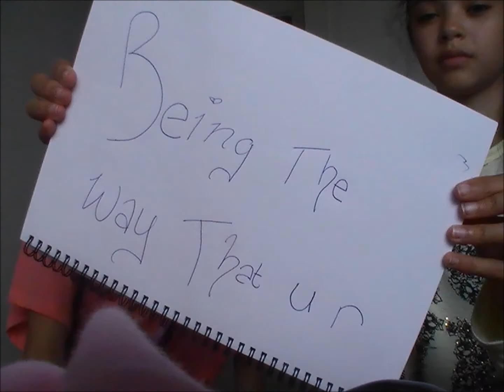What makes you beautiful music video